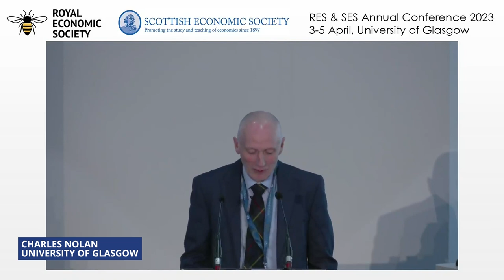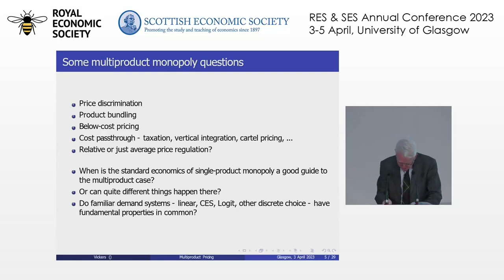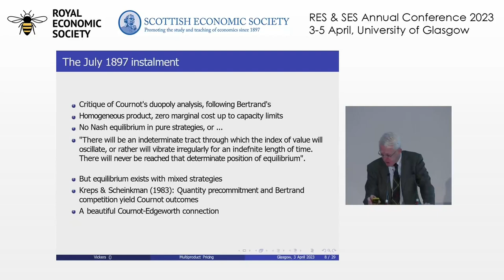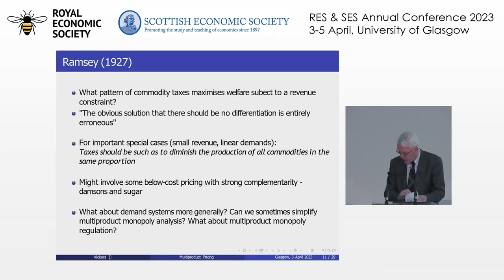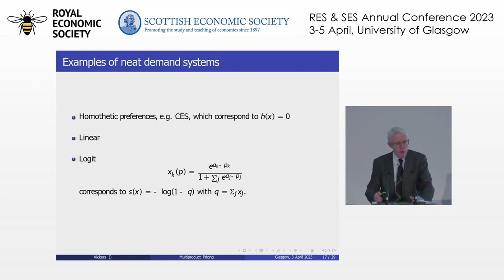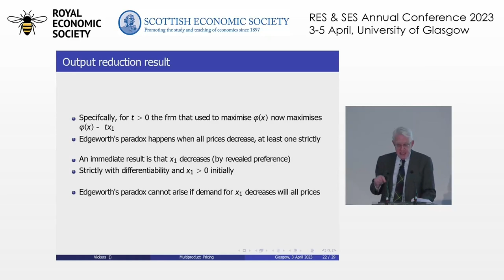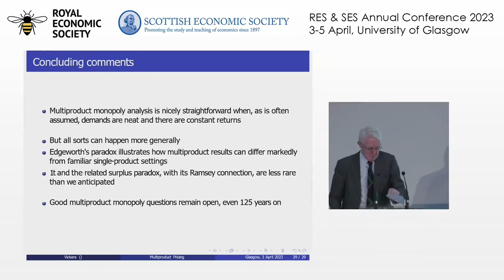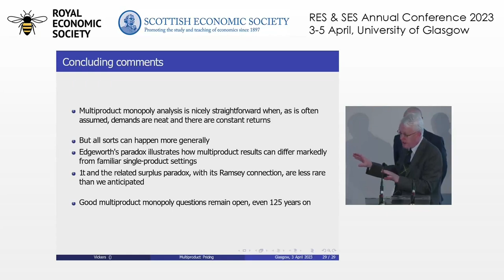RES2023 Adam Smith Lecture: The theory of multiproduct pricing 125 years on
How, if at all, does the economics of monopoly change if, as in fact, firms supply multiple products rather than one?  Starting with the pioneering contributions of Edgeworth and Ramsey, the lecture will selectively review the theory of multiproduct pricing.  Themes will include competition in utility space, consumer surplus as a function of quantities, a Cournot-Ramsey relationship, a flexible but tractable class of demands, and multiproduct cost passthrough.  Edgeworth and his paradox of taxation will be revisited, and connected to Ramsey.